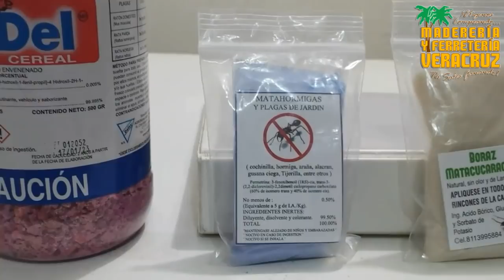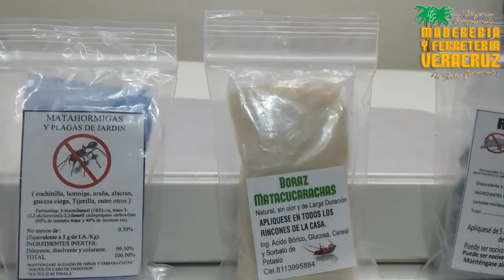Variedad de venenos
Linea de Venenos que maneja tu MFV, RAtidel_B $181.94, Ratidel_Cereal $88.68, MataHormigas $25.00, BorazMatacucacrachas que es parecido al veneno Combat el cual se adhiere ala superficie y no se cae natural, sin olor y larga duracion $25.00, Rat_Killer $25.00, Exterminador_Troni $53.80
Visitanos en Av. del trabajo #19 Col. valle dorado por el panteón jardín.
¡Eligenos comprando tu.. sales ganando!